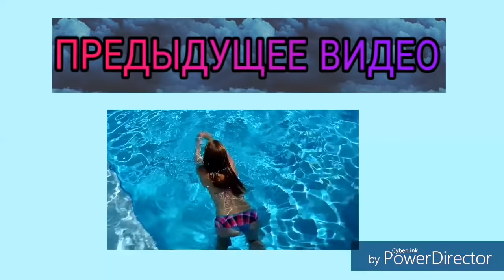ТЕНЕРИФЫ/Jungle Park/Siam Park/Camel Park/Tenerife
А вот и влог с тенерив,совсем скоро я выставлю видео "50 ВЕЩЕЙ В МОЕЙ КОМНАТЕ" Ждите:)
Мои соц.сети:
Musical.ly- Stella_kave
Пока:)